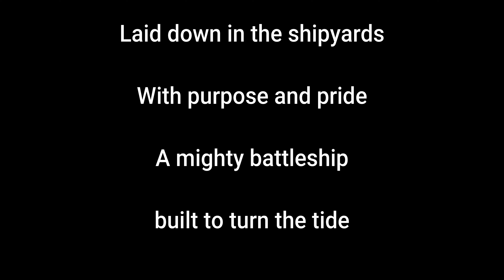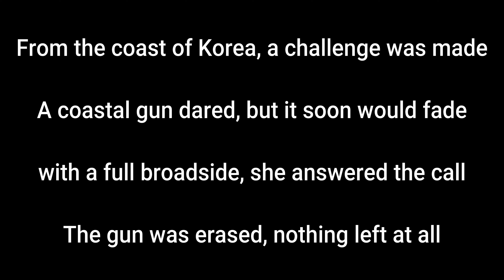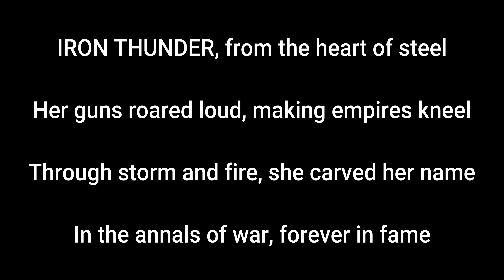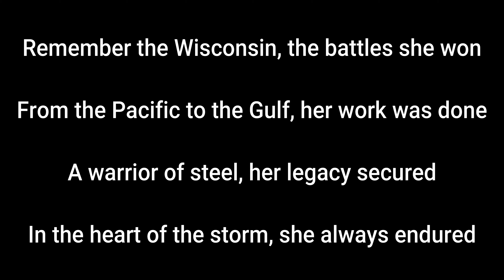Temper, Temper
i finally got around to finishing the lyric video for Temper, Temper. and this one is actually historical so that's a plus